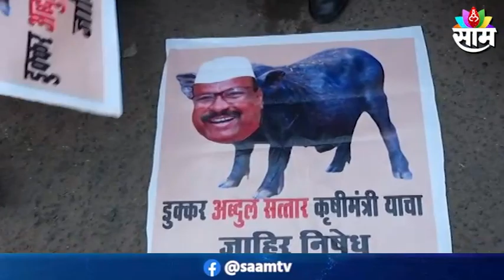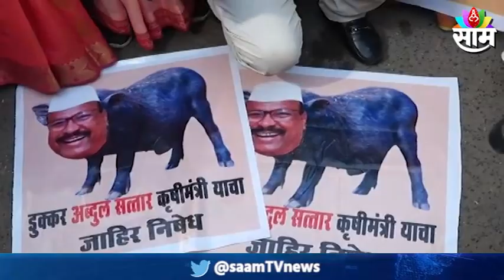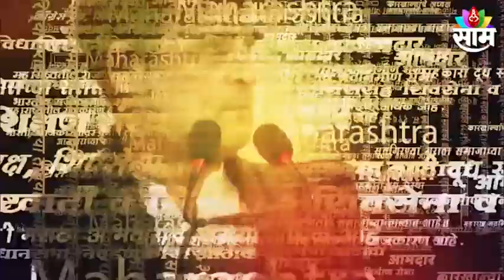Abdul Sattar | अब्दुल सत्तार यांच्या वक्तव्याचा नागपूरात राष्ट्रवादी कडून निषेध | Nagpur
Watch The Latest News on Abdul Sattar | अब्दुल सत्तार यांच्या वक्तव्याचा नागपूरात राष्ट्रवादी कडून निषेध | Nagpur